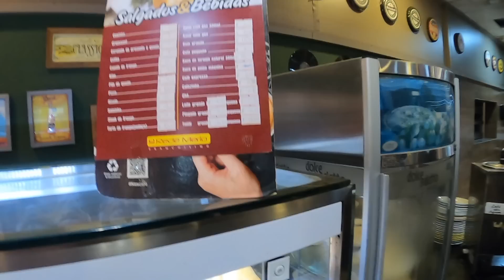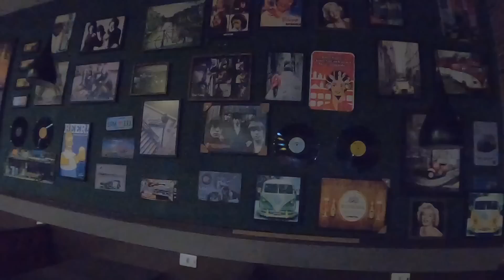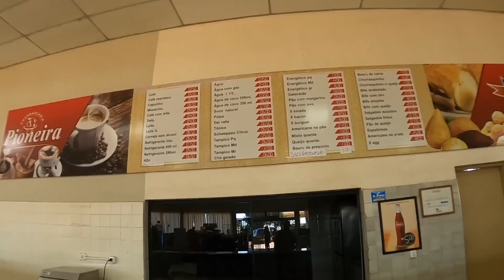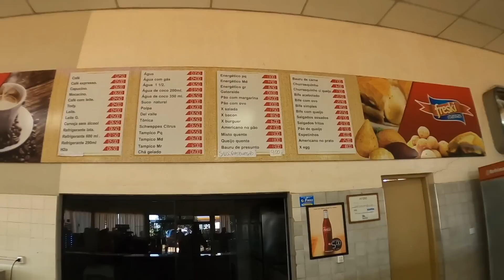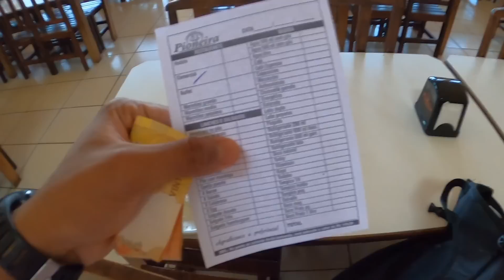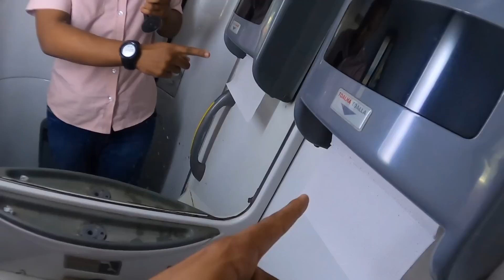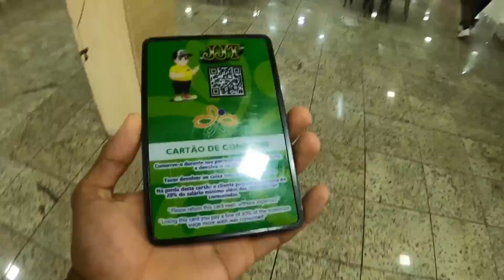FOZ DO IGUAÇU de RODEROTAS | Viajando de BRASÍLIA para FOZ DO IGUAÇU em 28 horas no ônibus #2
Como é a viagem de ônibus de Brasília/ Distrito Federal para Foz do Iguaçu/ Paraná na Viação Roderotas? uma viagem com a média de 28 horas de viagem, em ônibus Executivo !

*informações sobre a viagem 👇

Ezequiel

Muito obrigado por acompanhar mais um vídeo aqui no canal.

*Episódio: 2

Linha: Brasília-DF x Foz do Iguaçu-PR
16:00-20:00
Via Goiânia-GO, São José do Rio Preto-SP, Assis-SP, Londrina-PR

Duração: 28 horas

Empresa: Viação Roderotas

Sede: Goiânia-GO

Troca de motorista:
1° Brasília-DF x Itumbiara-GO
2° Itumbiara-GO x São José do Rio Preto-SP
3° São José do Rio Preto-SP x Maringá-PR
4° Maringá-PR x Foz do Iguaçu-PR

Serviço Oferecido:

G7 1200 da Marcopolo
Chassi Volvo B420R

46 Poltronas Executivo

Água 🆗️
Sem Entrada USB 👎
Sem Tomada 110 👎

Concorrência:

Sem

Data: 17/09/2022